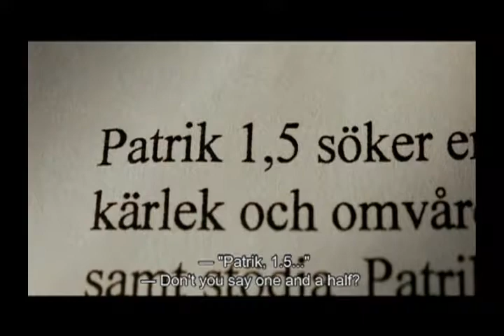Patrik , Age 1.5 (2008) Trailer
Gay couple Sven and Goran adopt a child. But when Patrik arrives in their lives, it turns out that he's not 1.5 years old as they were told by the adoption agency -- he's a rebellious, homophobic 15-year-old.